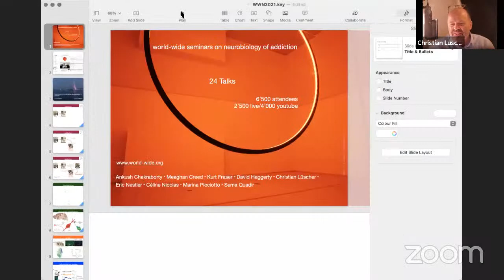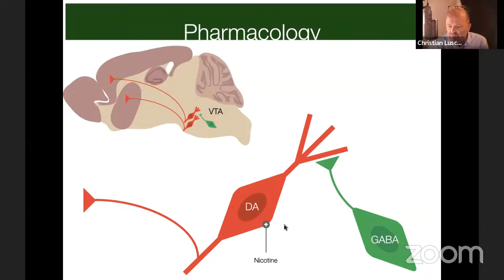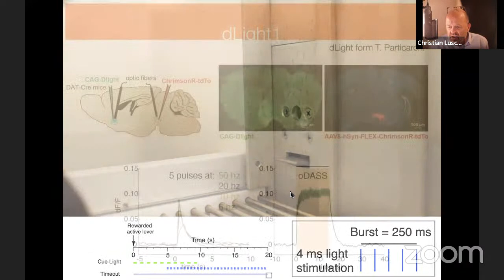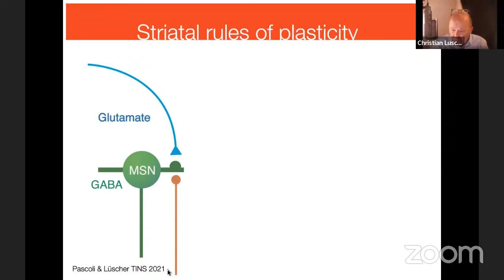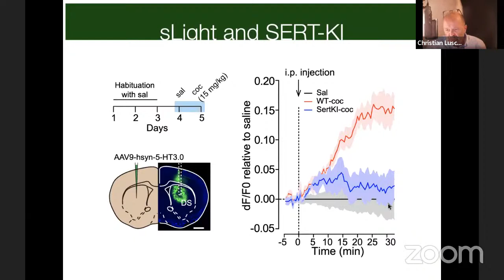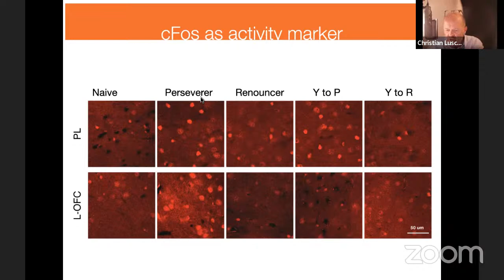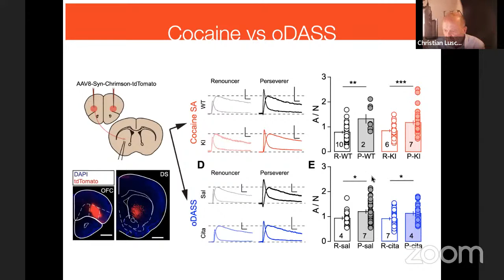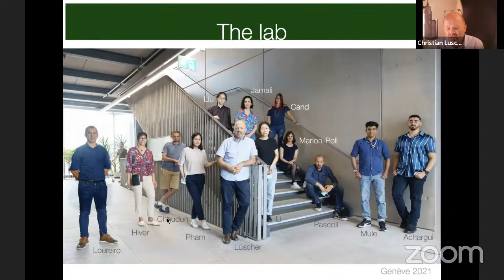Christian Lüscher (Geneva) - Presentation on December 16, 2021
WWN Neurobiology of Addiction series